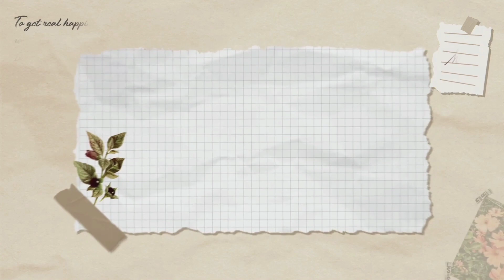দাদার হাতে রাখি বেঁধে ইচ্ছে পূরণ করলাম। My bengali vlog।pampa vlog & kitchen।